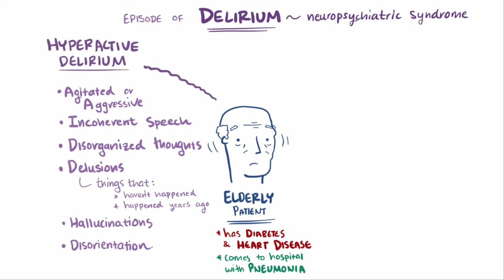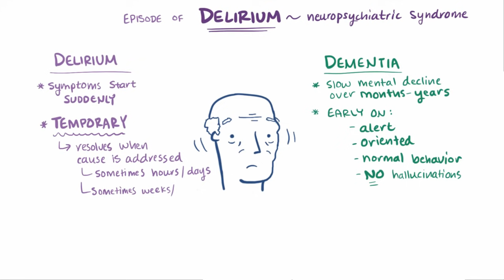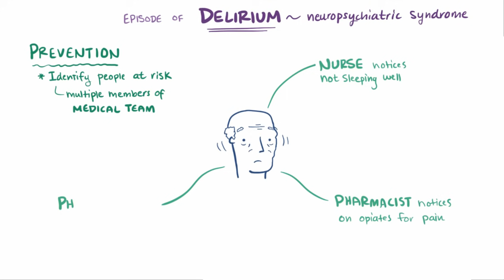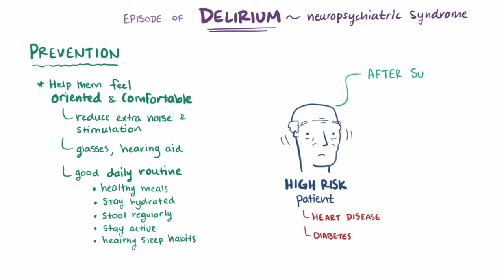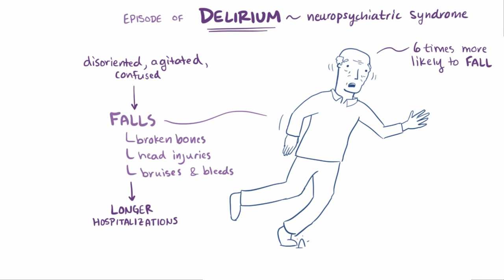Delirium - causes, symptoms, diagnosis, treatment & pathology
What is delirium? Delirium is a sudden disturbance in mental abilities that can last for hours to days. Some patients experience hyperactive symptoms and some patients experience hypoactive symptoms, whereas some experience both. Find our full video library only on Osmosis